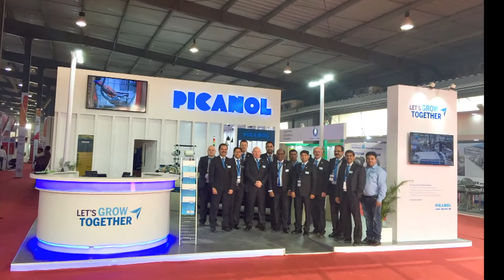2017 Picanol at ITMACH India